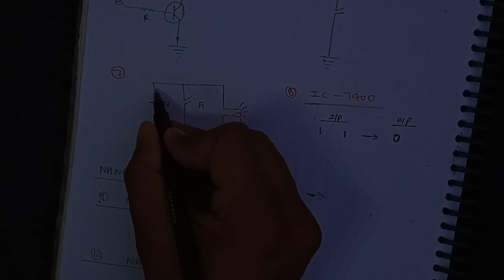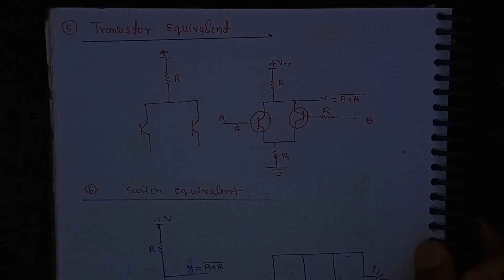digital electronics ke most important questions for aktu 4th semester exam for BTech electrical